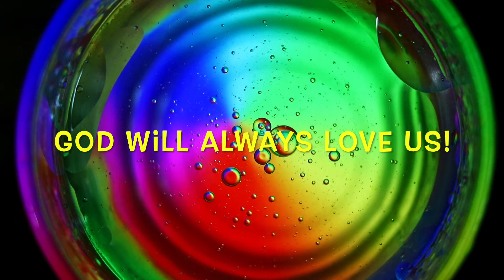The Boy Who Loved The World ( a children's story for Christmas)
This story was used in the Christmas services of the Newton Park Methodist Church 2021